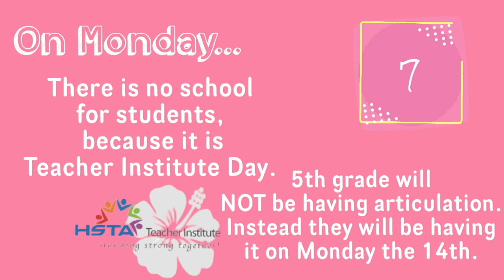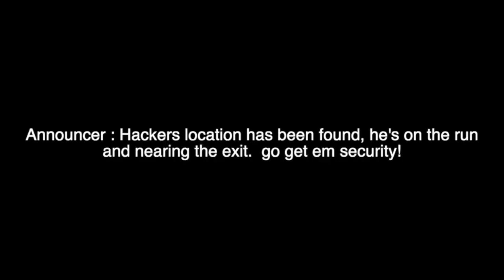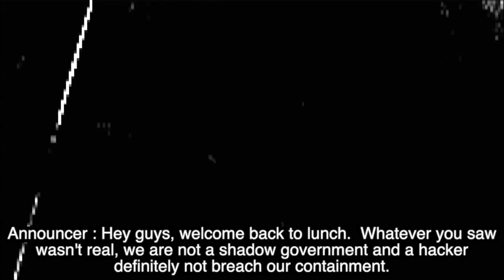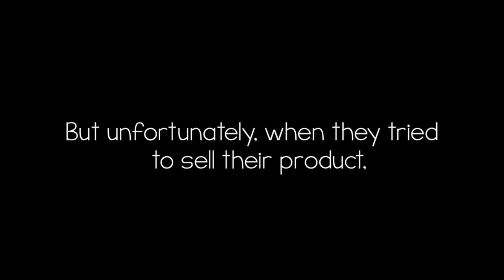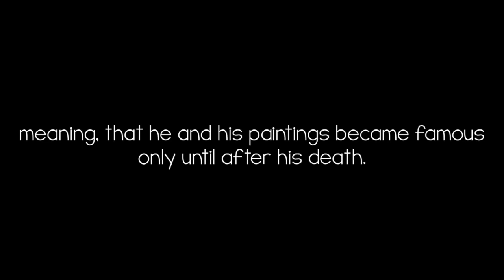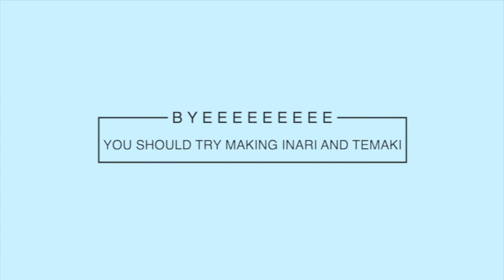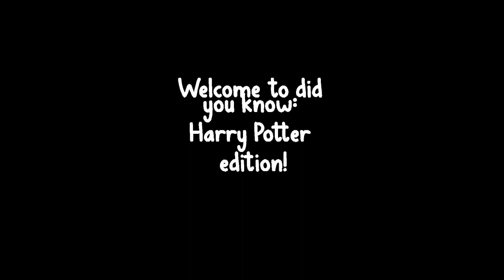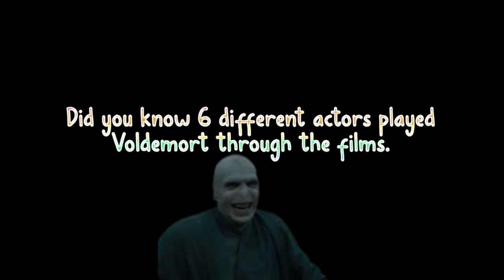Feb 7-11 Broadcast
-Announcements
-Lunch
-PCHES Mindset:  Embrace Challenges
-Foods Around the World
-Feature: Super Bowl
-Did You Know?
This broadcast was produced by Chenyu X.